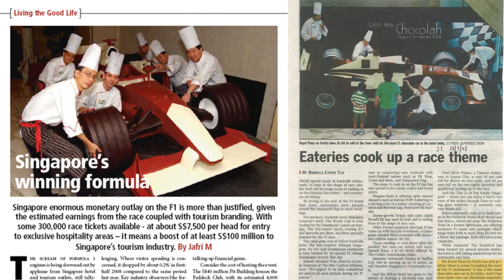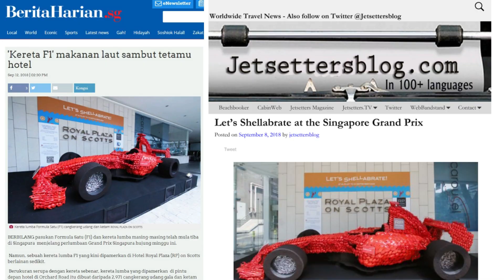Race Car Over The Years (RP)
Thank you for your support towards our hotel and our Race Car projects throughout the years!

or our Instagram page (@royalplazaonscotts) and take part in our ongoing social media contest, 'A Race of Speed & Strategy Contest' today! Contest ends on 17 September 2023 at 11:59 PM (SGT).